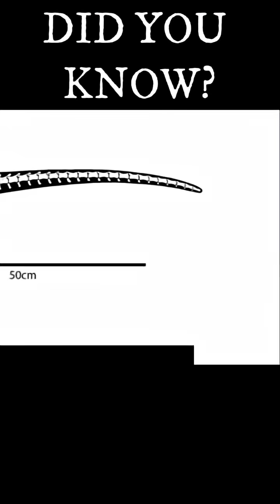A New Species of Neornithischian Dinosaur has been discovered in the USA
Transcript:
On Wednesday, 25th June, a new species of neornithischian dinosaur was officially described, based on a partial skeleton unearthed in the Moffat County of Colorado, USA. Initially discovered in between 2021 and 2022, the species called Enigmacursor mollyborthwickae was recovered from strata belonging to the Morrison Formation, placing the species in the Kimmeridgian to Tithonian stage of the Late Jurassic period around 155–148 million years ago.  Through comparative and phylogenetic analysis, Susannah C. R. Maidment and Paul M. Barrett identified several unique autapomorphies, including a low anterior trochanter and an absence of a supracetabular crest on the ilium. These distinctive features allowed them to classify Enigmacursor as a non-cerapodan neornithischian, with its closest known relative being Yandusaurus from the Late Jurassic of China. This discovery not only provides new insights into the anatomy of these organisms but also significantly enhances our understanding of the diversity of ornithischian dinosaurs within the Morrison Formation.

References:
Maidment, S. C. R.; Barrett, P. M. (2025). "Enigmacursor mollyborthwickae, a neornithischian dinosaur from the Upper Jurassic Morrison Formation of the western USA". Royal Society Open Science. 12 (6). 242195.

James Ashworth. (2025). New species of ‘mystery’ dinosaur unveiled at the Natural History Museum. Natural History Museum.

Connor Ashbridge. (2025). File:Enigmacursor mollyborthwickae.png. Wikipedia.

Raingerr. (2023). File:Yandusaurus reconstruction.png. Wikipedia.

Whoisjohngalt. (2018). File:Fortification Rocks in Moffat County Colorado.jpg. Wikipedia.

Michael Overton. (2005). File:Green River UT 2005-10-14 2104.jpg. Wikipedia.